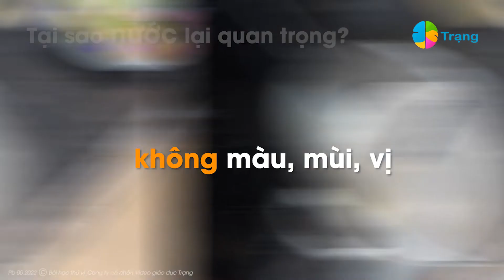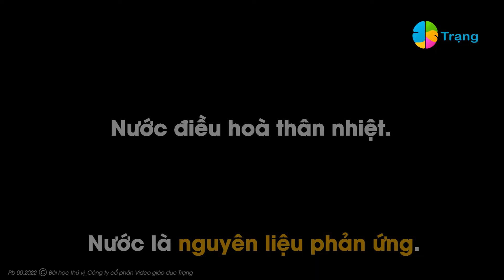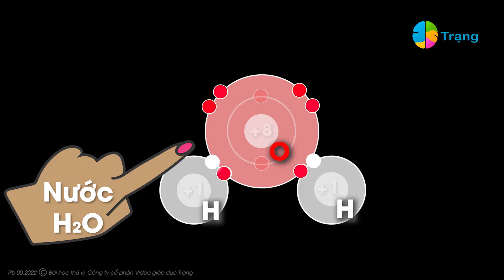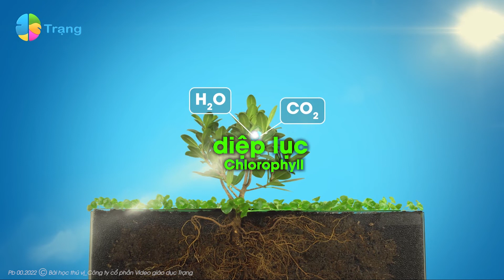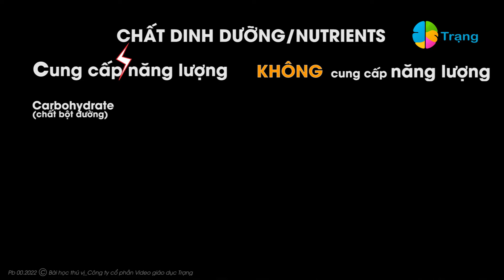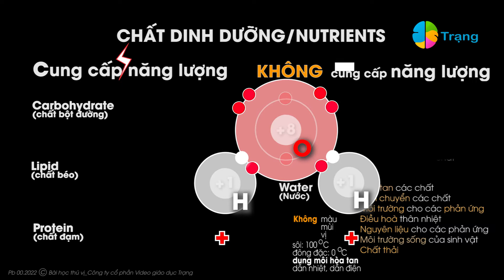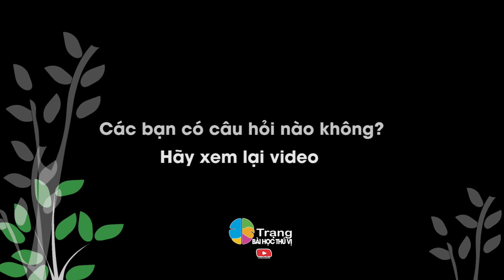KHTN 7| VAI TRÒ CỦA NƯỚC VÀ CÁC CHẤT DINH DƯỠNG ĐỐI VỚI CƠ THỂ SINH VẬT bài học thú vị của Trạng